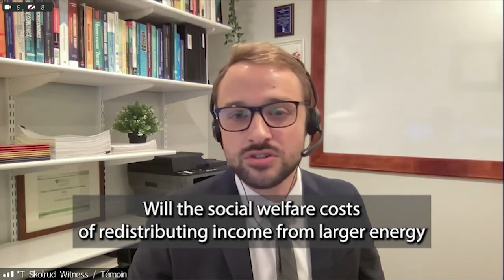Bill C-234 -- USask's Prof. Richard Gray and Prof. Tristan Skolrud present to the House of Commons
University of Saskatchewan (USask) researchers Dr. Richard Gray (PhD) and Dr. Tristan Skolrud (PhD) of the College of Agriculture and Bioresources, presented to the House of Commons Standing Committee on Agriculture and Agri-Food on Oct. 24, 2022 to discuss, Bill C-234, An Act to amend the Greenhouse Gas Pollution Pricing Act.

The clips are taken from:
House of Commons of Canada (2022),